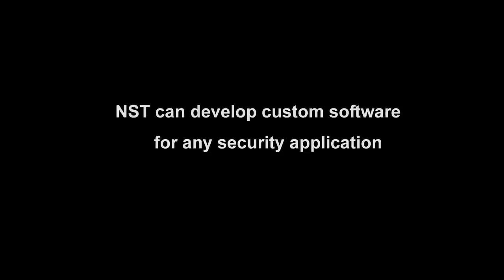Security Cameras CCTV Video Surveillance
NST manufacturers security cameras, cctv systems, fiber optic video transcievers and CCTV accessories.
HD Security Cameras
Security Cameras
CCTV